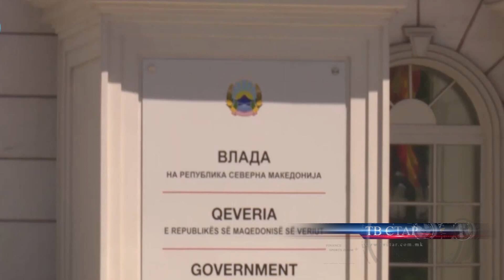СТОЈАНОСКИ НОВИОТ БУЏЕТ Е НАЈВИСОК И НЕРЕАЛЕН 02 12 2023